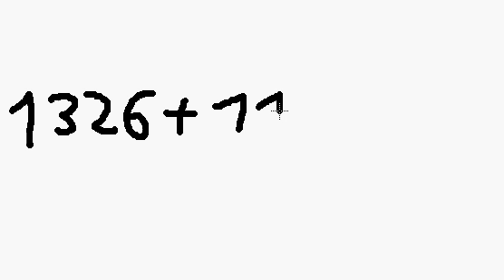1326 + 11 = WOW oO lol xD rofl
1326 + 11 = WOW oO lol xD rofl

1326 + 11 = 1337

Tags: 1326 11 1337 WOW oO lol xD rofl